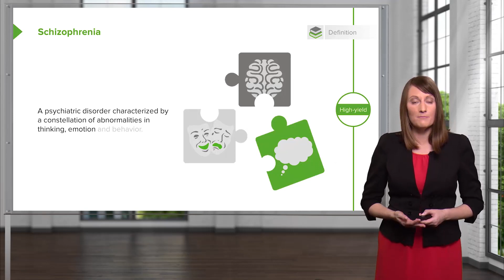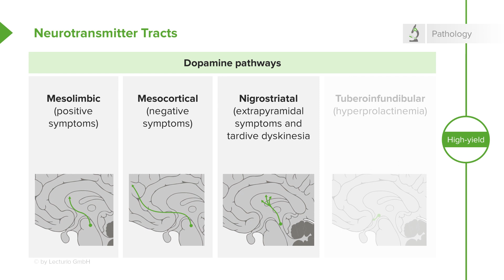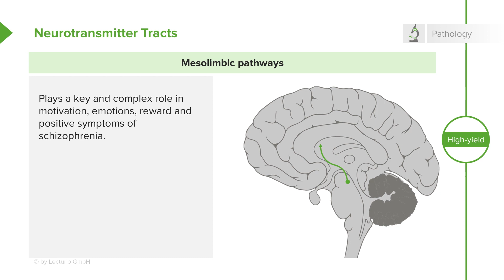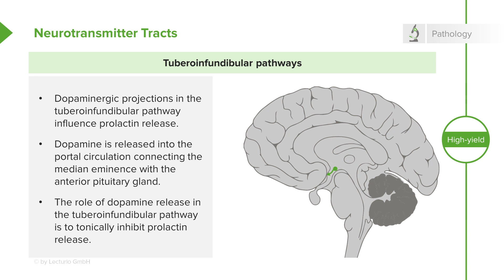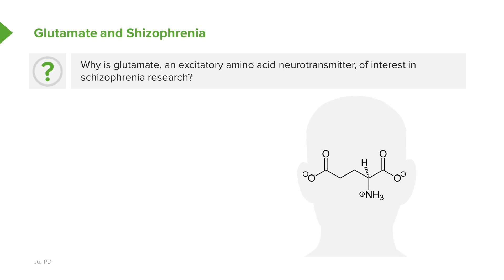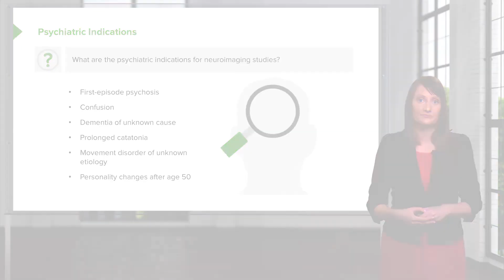Schizophrenia – Psychiatry | Lecturio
This video “Schizophrenia” is part of the Lecturio course “Psychiatry” ► WATCH the complete course

► LEARN ABOUT:
- Introduction to Schizophrenia
- Pathophysiology of Schizophrenia
- Etiology of Schizophrenia

► THE PROF: Your tutor for this course is the board certified Psychiatrist Helen M. Farrell, a Harvard Medical School Instructor and staff psychiatrist at Beth Israel Deaconess Medical Center in Boston. She will ensure that not only do you memorize the most important facts, you simultaneously develop a deep understanding of essential concepts in psychiatry. This will help you immensely when solving clinical vignettes for USMLE Step 2 or your NBME Shelf exam.

► LECTURIO is your single-point resource for medical school:
Study for your classes, USMLE Step 1, USMLE Step 2, MCAT or MBBS with video lectures by world-class professors, recall & USMLE-style questions and textbook articles. Create your free account now

► READ TEXTBOOK ARTICLES related to this video: Psychosis, Schizophrenia